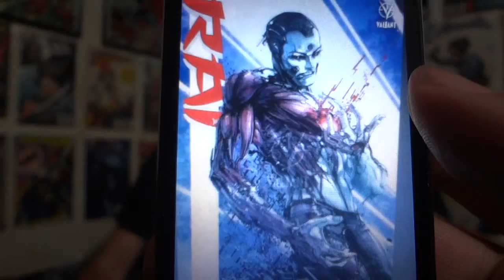TWFRS - Wk 307: Rai #10 & Bloodshot Reborn #6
In this video Mike reviews Rai #10 and Bloodshot Reborn #6.